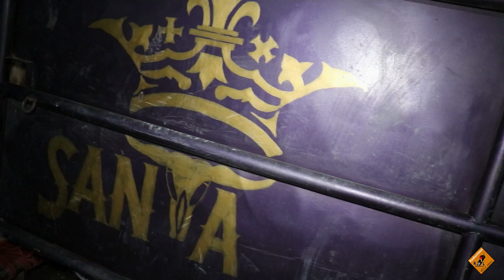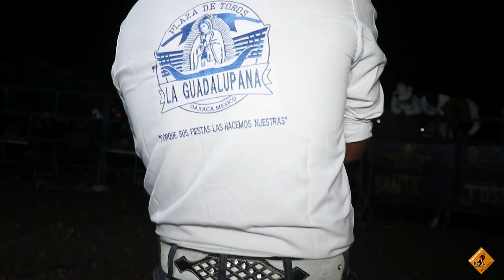😱Se Dieron Un Agarron Para La Historia🔥Rancho Santa Josefina y Los PMB 👊En Sn Marcos d Garzon,Oax🌎24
😱Se Dieron Un Agarron Para La Historia🔥Los Toros Increibles de Rancho Santa Josefina 🤠y Los PMB Del Niño de Sn Miguel👊En San Marcos de Garzon,Oax🌎2 de Febreo del 2024🌵Jugada Completa